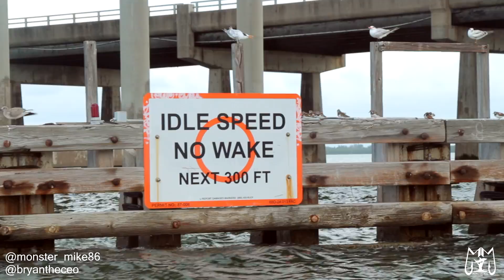Saltwater Night Fishing!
What a lit night with Robbie & Logan.
We had Black tip shark double ups and caught cudas and tarpon in Biscayne Bay!